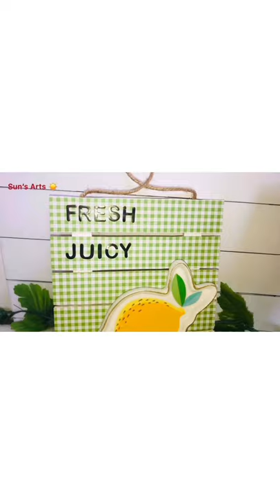Shorts | Easy Lemon Decor Sign | Summer Farmhouse DIY | Lemon DIYs | Dollar Tree DIY | Sun's Arts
Hi Everyone,

Easy Lemon DIY Decor Sign using Dollar Tree Items.

DIY Dollar Tree Home Decor

DIY Lightings Decor with Dollar Tree Items